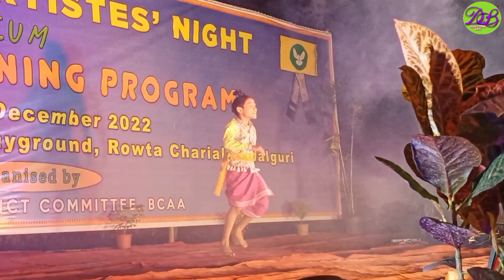Nabajit Narzary did little master / danc performance / cultural artistes night